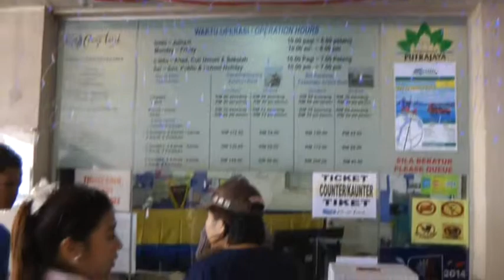ล่องทะเลสาบปุตราจายา มาเลเซีย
ปุตราจายาเป็นศูนย์กลางการปกครองของมาเลเซีย แต่บนความเป็นทางการ ก็ยังมีความน่าดึงดูดของกิจกรรมหลายๆอย่างที่คลายเครียดได้ เช่น กิจกรรมล่องเรือ

24 10 57 SA สกู๊ป